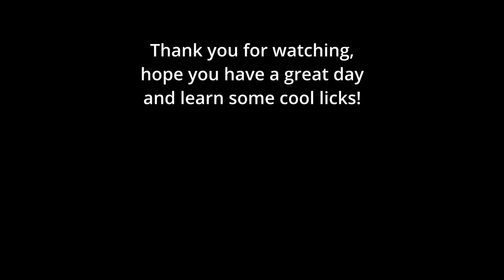Redd Volkaert - Swinging Doors TAB!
The fifth instalment of my monthly series of Redd Volkaert appreciation videos, this time around I have transcribed Swinging Doors for your viewing and learning pleasure. So grab your guitar and get to work on this country classic done in a western swing kind of style! If you would like me to make an analysis video on this let me know in the comments and I might do it, I haven't really settled on a proper format for my tab videos.
This video was a suggestion from Keith G!